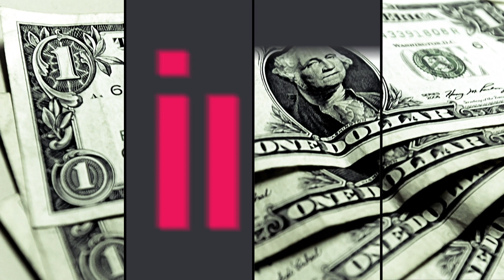Best & Novotný: Co může být v pozadí (staro)nových kauz a mediální hysterie?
Vrbětice. Rusko. Očkování. Izrael. Bělorusko. Mediálním i politickým mainstreamem hýbou stále nové kauzy, v pozadí ale možná dochází ke změnám, které mohou mít dlouhodobé dopady na mezinárodní politiku i ekonomiku. Nad tématy, která vzbuzují prudké vlny mediálního zájmu, se sešli Erik Best (Fleet Sheet) a Petr Novotný (Investiční web).